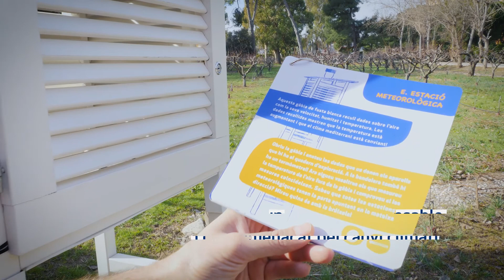Participa al concurs “The Water We Want” i posa la teva gota en la lluita contra el canvi climàtic!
The Water We Want (L'aigua que volem) és el nom del Concurs de Premis Juvenils que per primera vegada convoca la Xarxa Global de Museus de l'Aigua (WAMU-NET), organització sense ànim de lucre avalada per la UNESCO.  El Museu de les Aigües anima a tot el joven de 6 a 18 anys a participar en  aquest concurs que té com a objectiu conscienciar sobre la importància de l’aigua i la lluita contra el canvi climàtic.